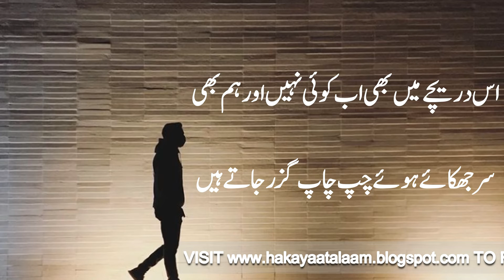Pehli Barish Hi Javeed AkhtarFrom Urdu Poetry Channel For Whatsapp Status 30 May 2022